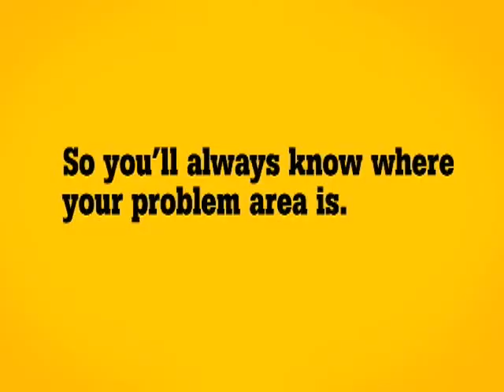Fluke Tir125 Infrared Thermography Electronic Compass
The Fluke TIR125 features the innovative IR-OptiFlex focus system along with the revolutionary IR Fusion Technology allowing you to perform your infrared inpection more thoroughly and efficiently.

TIR125 Applications
Industrial, mechanical, electromechanical and general building maintenance.
Process, refractory insulation, tank and vessel levels, steam systems and traps, pipes and valves, etc.
Electrical, unbalanced loads, overloaded systems, wiring problems or component failure, etc.